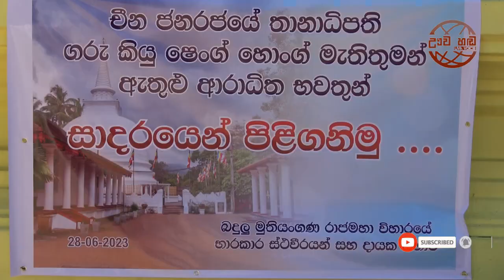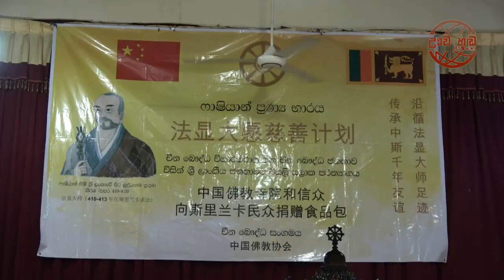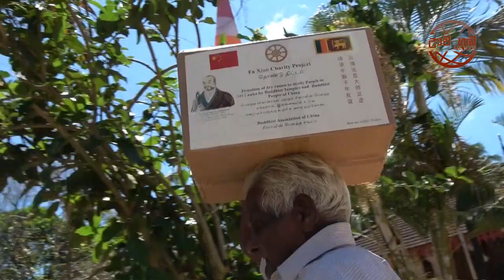චීන තානාපතිගේ බදුලු සංචාරය|Chinese Ambassador| පන්සිය දෙනෙකුට වියළි සලාක| මුතියංගන රජ මහා විහාරයේදී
චීන තානාපතිගේ බදුලු සංචාරය
චීන රජයේ තානාපති ගරු කියො සොන්ග් හොන්ග් මැතිතුමන්  ප්‍රධානත්වයෙන් හාලි-ඇල බදුල්ල සහ සොරණාතොට ජන ප්‍රාදේශීය ලේකම් කොට්ඨාස තුනට අයත් පන්සිය දෙනෙකුට වියළි සලාක බෙදා දීමට කටයුතු කළ අතර මෙහි වටිනාකම රුපියල් 7000 කි
මෙම අවස්ථාවට අස්ගිරි පාර්ශ්වයේ මහා නායක බදුල්ල මුතියංගන රජ මහා විහාරයේ විහාරාධිපති  අතිපූජ්‍ය වරකාගොඩ ශ්‍රී ඤාණරතන හිමියන් සහ මුතියන්ගන රජමහා විහාරස්ථානයේ භාරකාර ධුරන්ධර ආචාර්ය මුරැද්දෙනියේ ධම්මරතන හිමියන් - බදුලු දිස්ත්‍රික් ප්‍රධාන ලේකම් ඌව පලාත් ප්‍රධාන ලේකම් ඌව පළාත් භාර නියෝජ්‍ය පොලිස්පති ඇතුළු සම්භාවනීය පිරිසක් සහභාගි විය